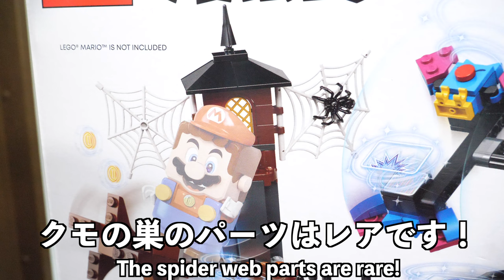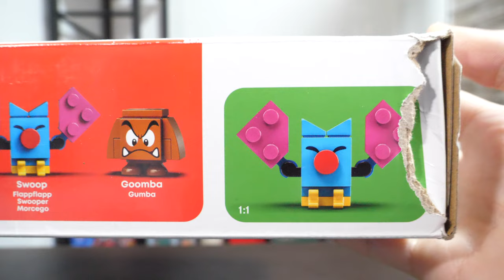【お化け屋敷！！】レゴスーパーマリオバサバサとキングテレサのやしきチャレンジ 71377 Lego Super Mario Swoop and King Boo's Easy Challenge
DSのマリオのお化け屋敷ってチェックポイントがないんですよね。
なんででしょう？テレサのイタズラだったり・・・。